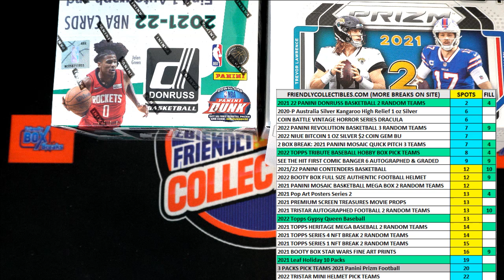2022 Topps Tribute Baseball Hobby Box FILL B ID 22TTRBBPYT130